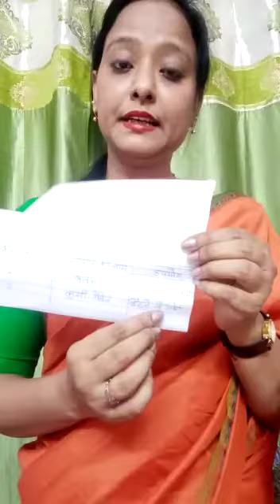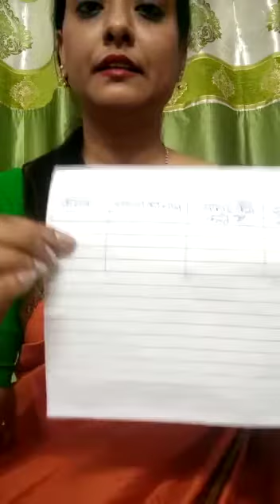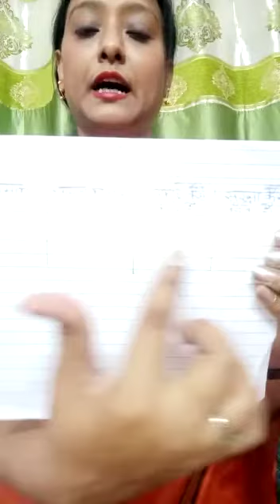UP Board Class 8th Home Science : Health (Part 2) by Miss Priya Massey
Class 8th
Subject Home Science
Topic Health (Part 2)
Miss Priya Massey